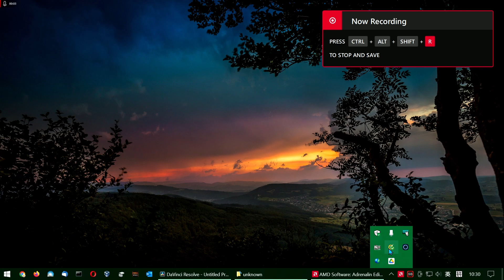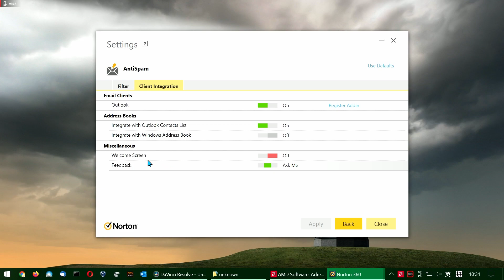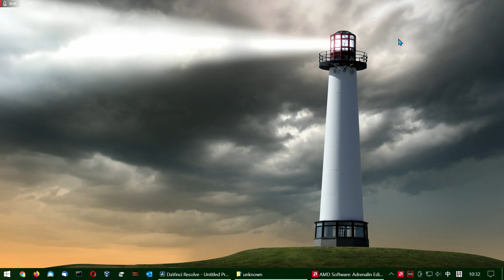turn off norton notifications / norton pop up / bundled software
Norton Task Notification lets you show or hide the notifications that appear when your Norton product runs an automatic background task. When your computer is idle, your Norton product runs Norton-specific automatic background tasks such as Full System Scan, Automatic LiveUpdate, and Insight Optimizer.

When this option is turned on, your Norton product shows the notification to inform you about the background tasks that are running. When this option is turned off, your Norton product does not notify you about any background tasks. By default, your Norton product shows notifications when it runs these background tasks.

By default, the Norton Task Notification option is turned on. You can turn off this option if you do not want to be notified about the background jobs. Turning off this option does not affect the execution of automatic background tasks in any way.

Turn off Norton Task Notifications

Start Norton.

If you see the My Norton window, next to Device Security, click Open.

In the Norton main window, click Settings.

In the Settings window, click Administrative Settings.

In the Norton Task Notification row, move the On/Off switch to Off.

Click Apply, and then click Close.